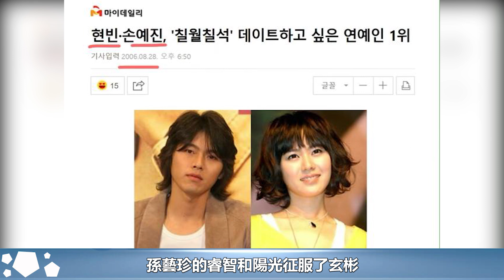孫藝珍夫婦蜜月中途被圍30分鐘，玄彬霸氣護妻，舉動獲表揚！︱玄彬︱孫藝珍︱愛的迫降#華藝傳媒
孫藝珍夫婦蜜月中途被圍30分鐘，玄彬霸氣護妻，舉動獲表揚！